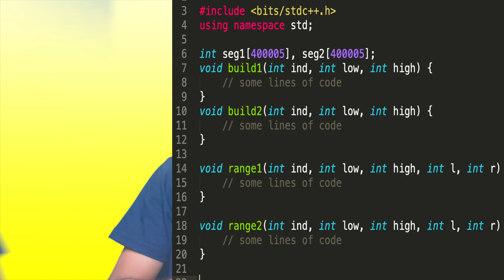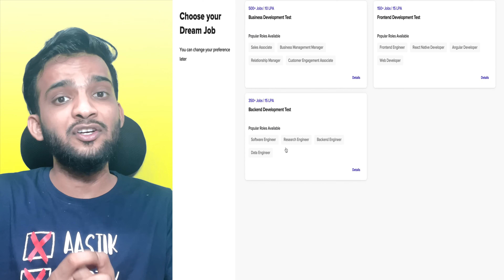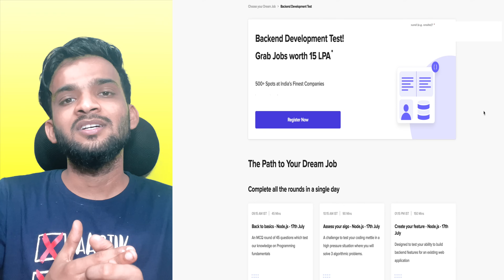5 Major MISTAKES that gets you REJECTED | Engineering Interviews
In this Video, we talk about the common mistakes that

If you appreciate the channel's work, you can join the family